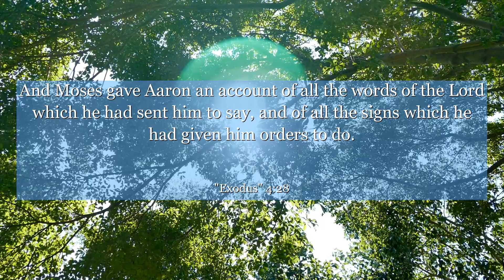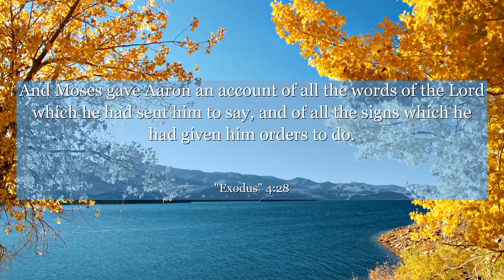Exodus 4:28 And Moses gave Aaron an account of all the words of the Lord which he had sent him to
In Exodus chapter 4: verse 28, witness the power of perseverance and determination. Explore the story of Moses as he overcomes obstacles to fulfill his divine purpose. Discover the valuable lesson of embracing challenges and finding strength within. Gain inspiration from this timeless tale of resilience and courage.